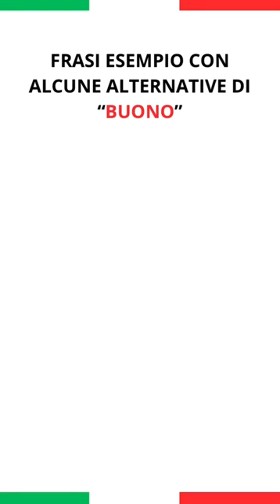💡ALTERNATIVE VALIDE ALLA PAROLA “BUONO” 🇮🇹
Ciao ragazzi! 🇮🇹 Oggi vediamo insieme diverse alternative SUPER valide da usare al posto di BUONO.

✅ SQUISITO
✅ DELIZIOSO
✅ ONESTO
✅ GENTILE
✅ CORTESE
✅ AFFETTUOSO
✅ ADATTO
✅ UTILE
✅ VALIDO
✅ DI QUALITÀ

Ecco alcuni esempi:
- Questa pizza è squisita.
- Carlo è un uomo cortese.
- La tua idea è molto valida.
- Questa stoffa è di qualità.

E tu usi queste alternative? 🧐